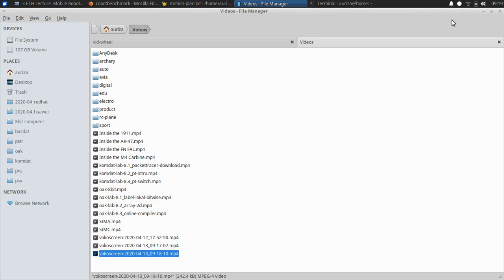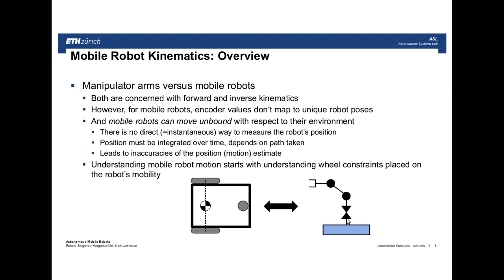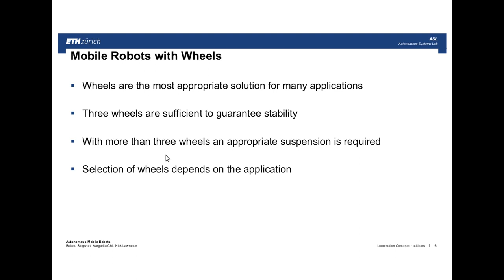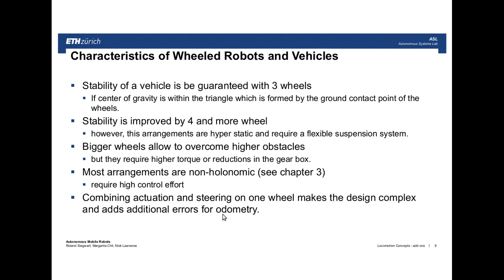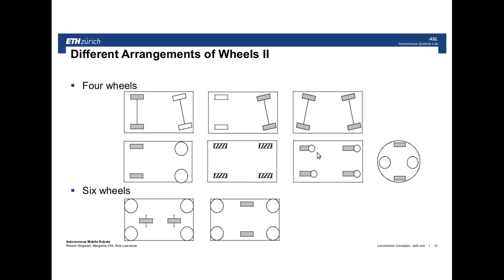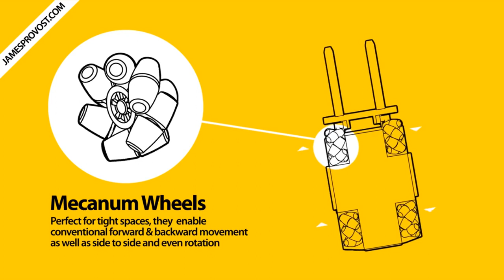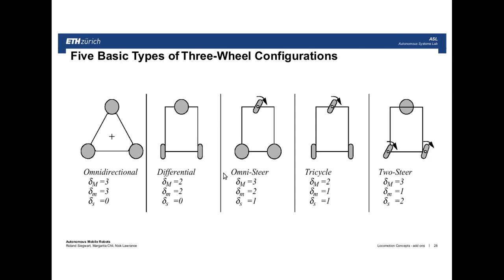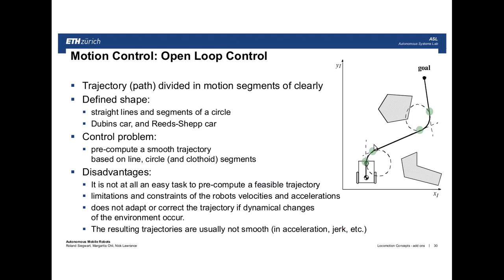PSTR #8: Robot Beroda